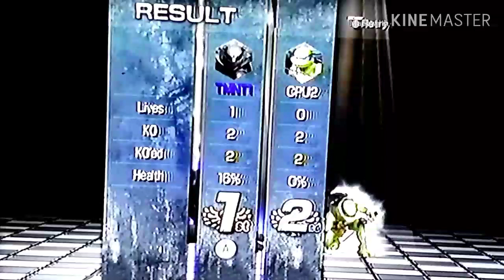Raph Vs Leo on TMNT SMASH UP WII MATCH!!!!!